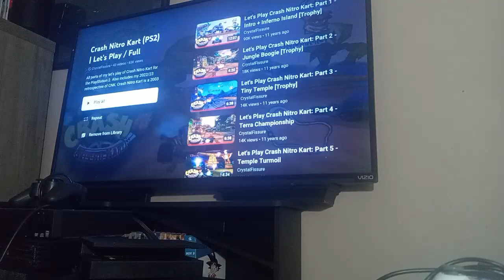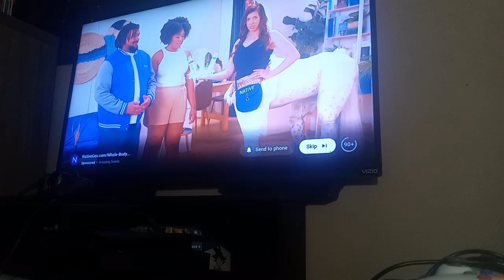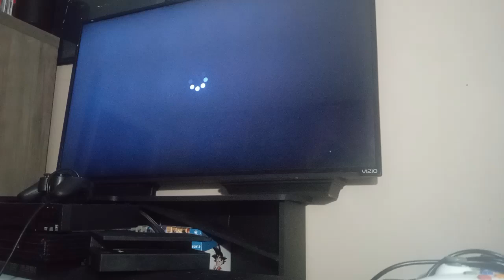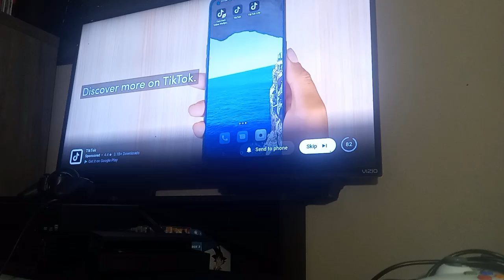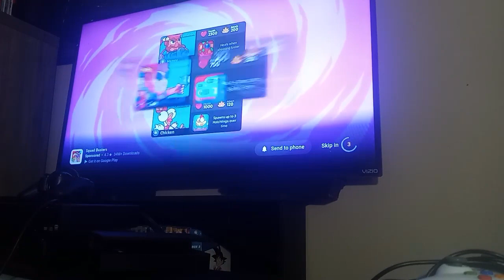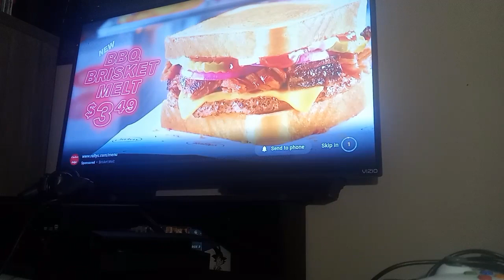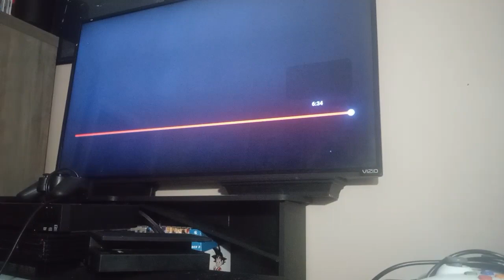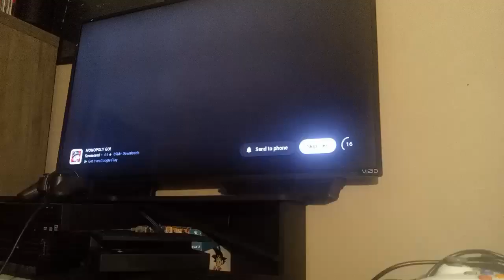crash nitro kart